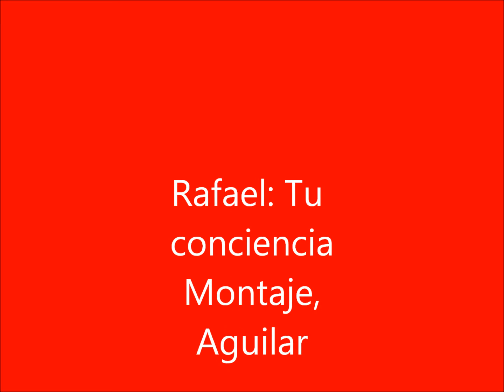Rafael Tu conciencia